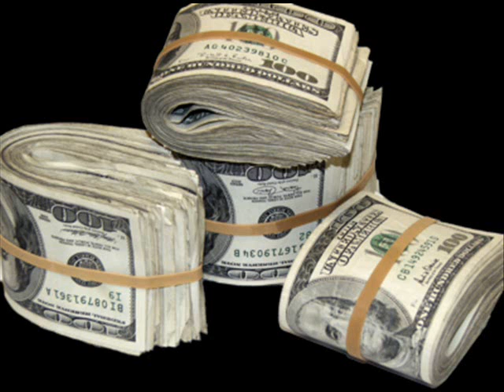The Yeamanator MVP My Block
Its da yeamanator
in my hood
MVP records
in this bitch

(HOOK)
My block x2
I am Strapped
your trapped
my gun pointed
bang.

wearing everything black
angle of attack
all planned
out fucker withstand
all the haters
fuck em chambers
all loaded
cool records folded
cause mvp rules
my jewels
shine minus sign
on your bills
ha the thrills
ards to Miami
for the grammy
awards MVP Records
the best easy
feeling queasy
my flow sick
ice pick
out my heart
so cold depart
a mother fucker
your a blunder
trying to imitate
me stop straight
get your own
style fucker throne
is mine holding
strong unfolding
my present
haters unpleasant
but hello
to all ghetto
gangster no dancer
all swagger advancer
to the streets.

(HOOK)
My block x2
I am Strapped
your trapped
my gun pointed
bang.

on the block
around the clock
always Strapped
for danger snapped
with anger
fuck you batter
you until blood
fucking shows mud
starts burying
the body emptying
another bag
popo stop rag
up running
fast gunning
there car boom
it goes resume
to my hood chillax
out to max
a blue flashing
light appears dashing
over peoples fences
my senses
all to intensive
on the defensive
fuck off ghetto
bird narrow
escape from
that how come
its so quiet
a sign reading private
property fuck trapped
now i adapt
to this situation
i need termination
i see a hole
in the fence patrol
no where crawl
under close call
i hear screaming
fuck sake reaching
to shoot
this is no dispute
hiding in ditch
now crossing bridge.

(HOOK)
My block x2
I am Strapped
your trapped
my gun pointed
bang.

trying to reload
car flashing lights
civil rights
fool stop blinding
me fucker reminding
i need a lift
the car swift
to pull
over it full
no the dude
says get in rude
mother fucker screwed
maybe i was
very much applause
as i was sitting
worrying just listening
to my ipod
act of god
not sure survivor
maybe not driver
going off road shiver
going down my spine
stopping now bottom line
for me has
come just as
 i try opening
the door nothing
its locked
i knocked
the glass out pissing
blood i cling
tight the person
shoots me run
in my thought
i was caught
trapped i scrapped
to run slapped
that mother fuckers
face shit suffers
another shoot
falling back salute
the police yeamanator
we won cheater
you lost it tossed
your body in
my car.

(4:00-End)
My block x2
I am Strapped
your trapped
my gun pointed
bang.